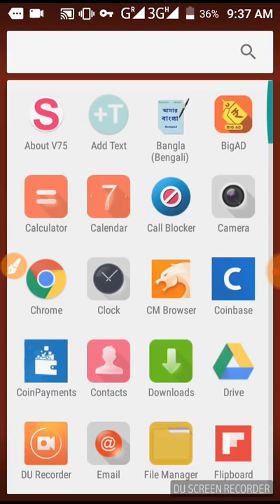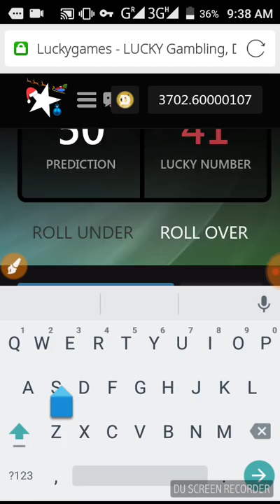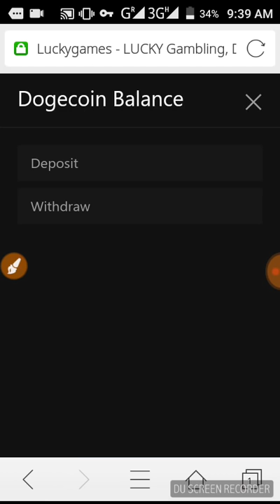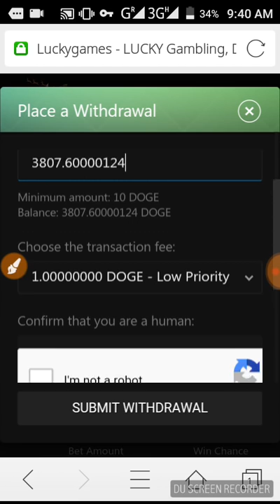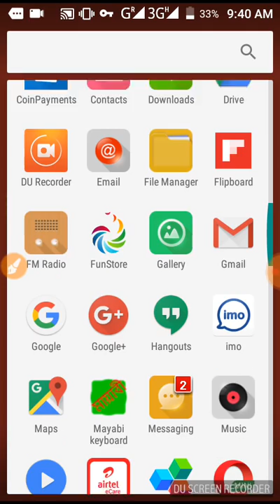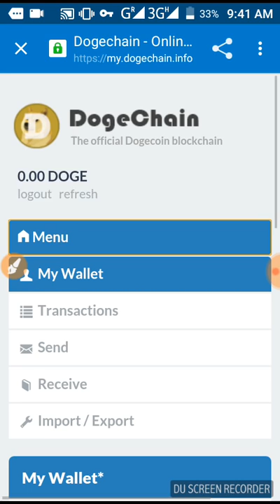2800 DogeCoin Income,Luckygame খেলে প্রতিদিন ৫০০-১০০০ টাকা ইনকাম। Live Payment Proof.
2800 DogeCoin Income,Luckygame খেলে প্রতিদিন ৫০০-১০০০ টাকা ইনকাম। Live Payment Proof DogeChin Wallet.